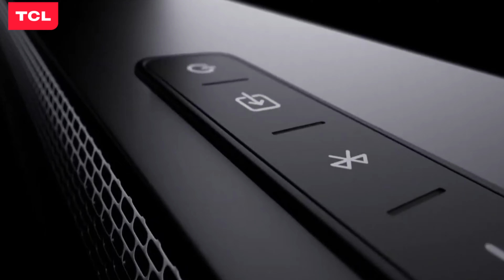TCL India TS3015 180W Bluetooth Sound bar with wireless Subwoofer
TCL bring you a new range of Bluetooth soundbar with wireless  sub woofer which is just a ideal match for your LED TVs,this  soundbar comes with an HDMI-ARC port to connect it to your TV in no time.This is a stylist home appliance with compact design and elegant details

- It also has a separate Subwoofer which delivers extra bass for powerful ,punchy audio .

-This soundbar comes with three different modes that are music mode, movie mode, and news
 mode experience clear,immersive and content-specific audio

-This soundbar provides HDMI-ARC port to connect it to your TV in no time